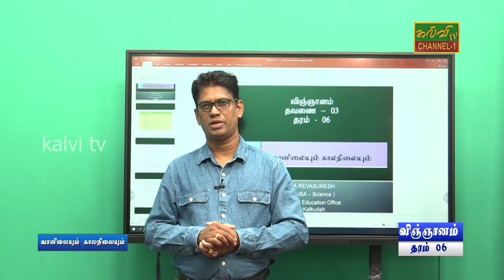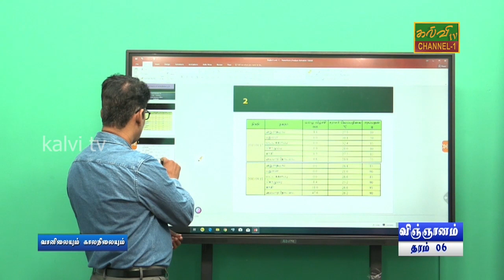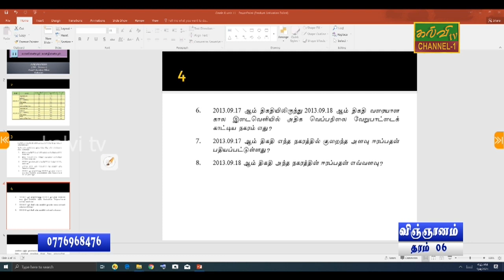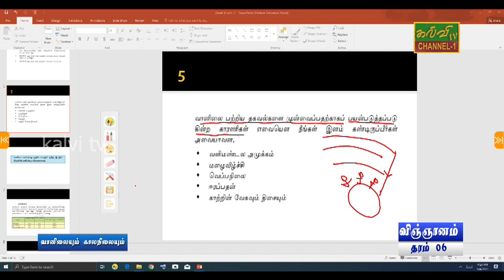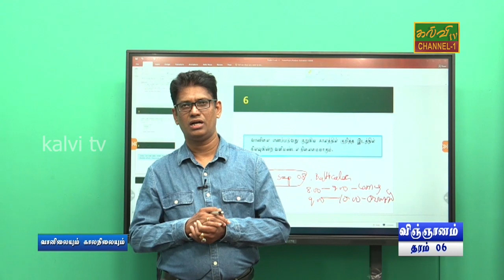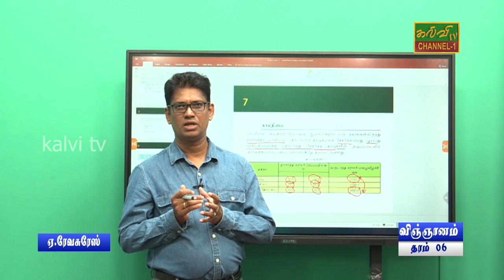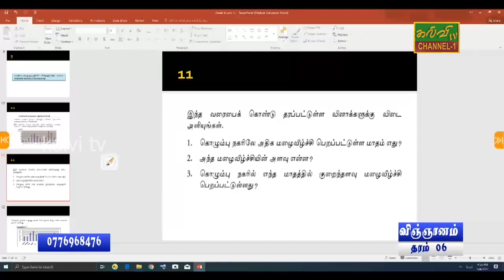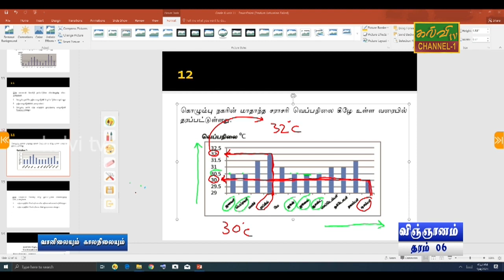விஞ்ஞானம் | வானிலையும் காலநிலையும் | தரம் - 06 | Science | Grade - 06 | 09.09.2021